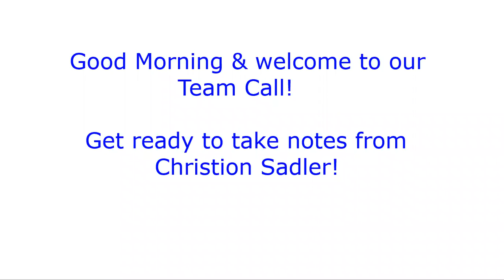Team Call 11 30 17 Christion Sadler